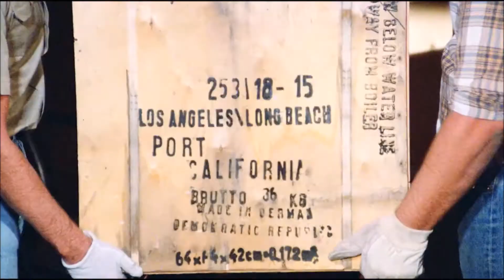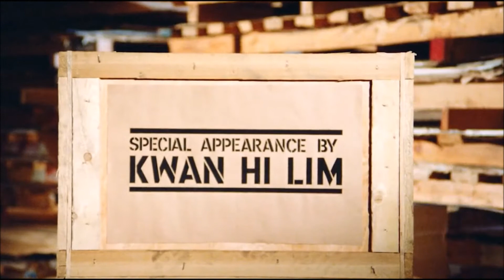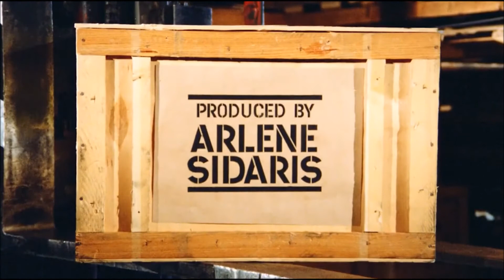مقدمة فيلم هارد تيكت إن هـاواى